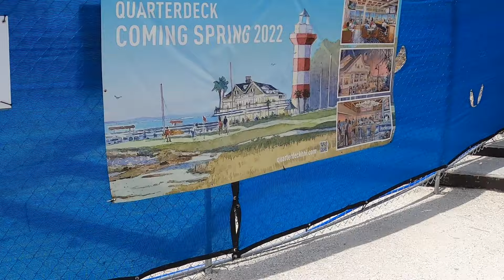Boating @ Hilton Head, South Carolina | Harbour Town Lighthouse | Family Vacation | Family Getaway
During the 1st weekend of May 2021, we took a short escapade with our family to Hilton Head, South Carolina. It was a great way to disconnect from everything that is happening in the world right now, specially after keeping our distance from each other due to the pandemic. This video is not an adventure video, but more like a "feel good video". We are grateful and blessed to have to opportunity to enjoy our life's with some of our love ones. Enjoy!!